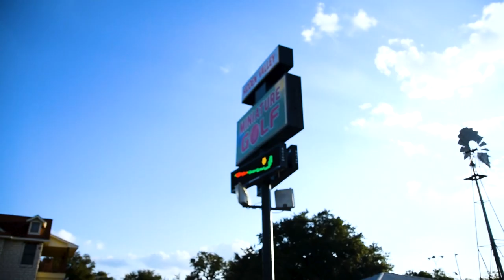Mini golf loser gets shot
putt putt challenge.
Stakes are getting higher, loser gets hit with a paintball.